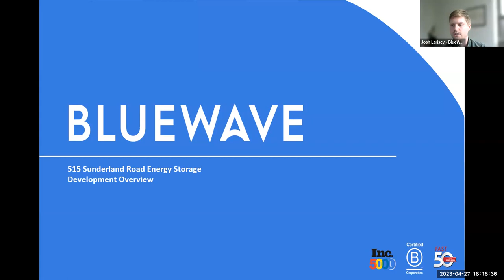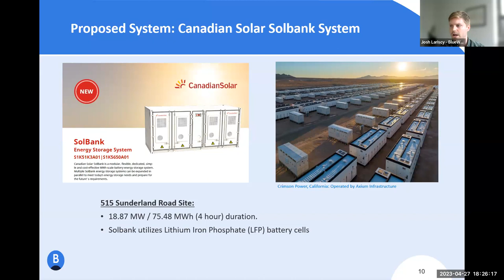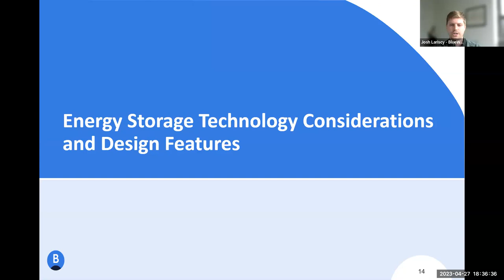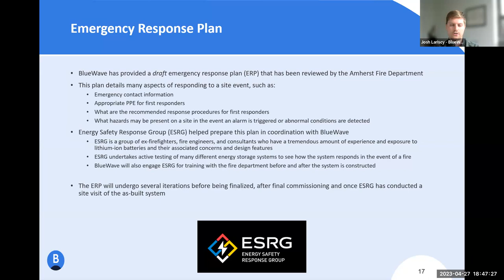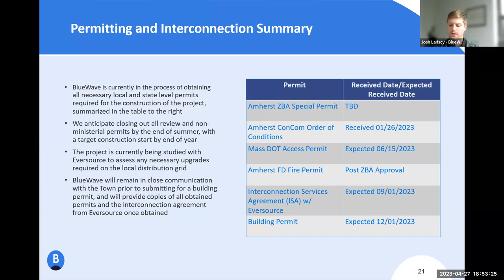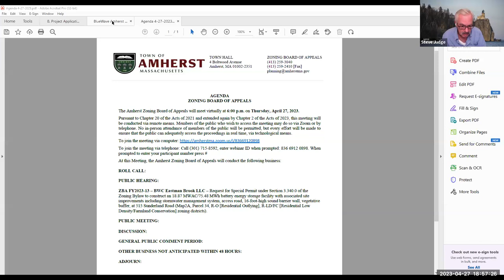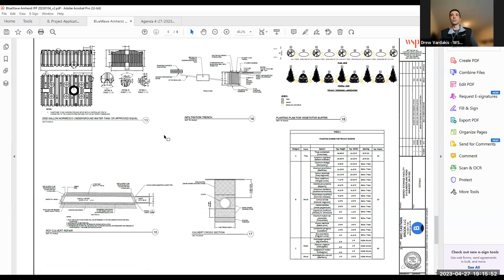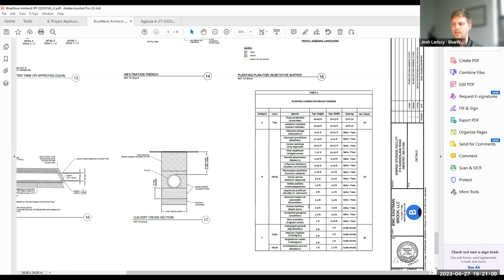Zoning Board of Appeals Apr 27, 2023